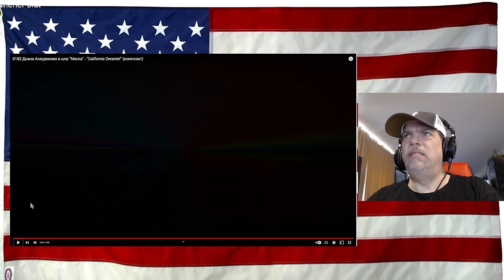Диана Анкудинова в шоу "Маска" - "California Dreamin'" (композит) - REACTION wow! those notes!!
Диана Анкудинова в шоу "Маска" - "California Dreamin'" (композит) - REACTION wow! those notes!!  Diana Ankudinova

Sorry for the Echo, I had to reboot OBS, dont know why that happens